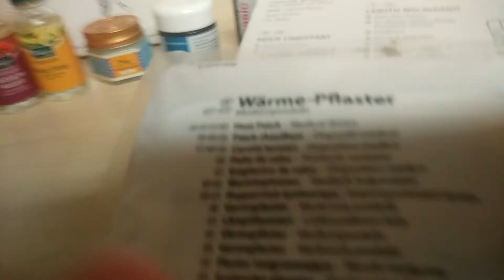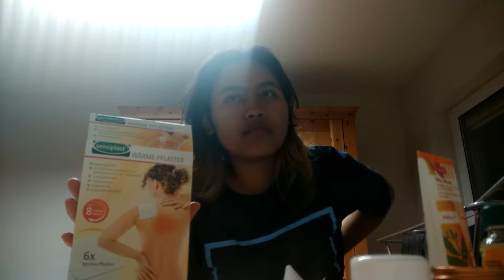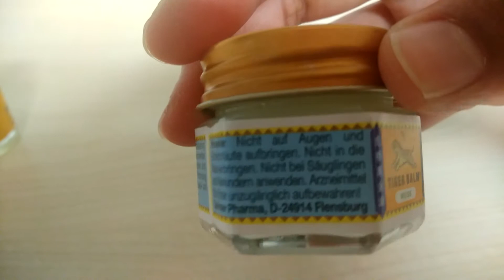Obat-obatan Penunjang Kehidupan di Jerman 😅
Umur masih muda tp dah kek tua dah wkwk
Ada pertanyaan? Langsung chat ke